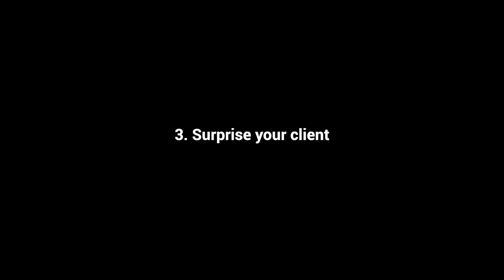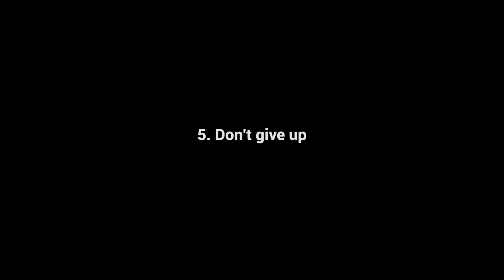5 THINGS A EVERY FREELANCER SHOULD KNOW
This vlog is about 5 things a every freelancer should know
watch the vlog to know more.

I am Akash I'm From Ranchi And I Make Travel And Lifestyle Vlogs